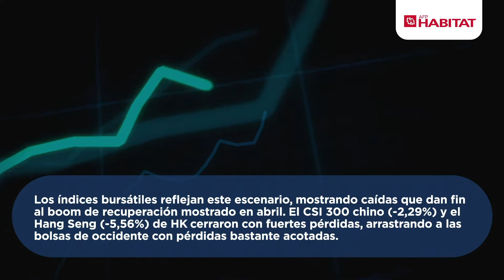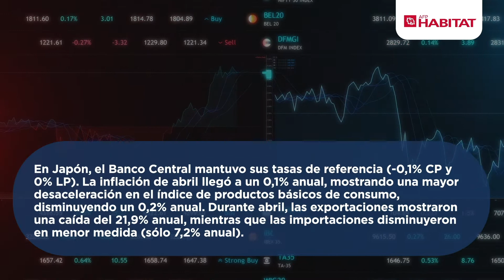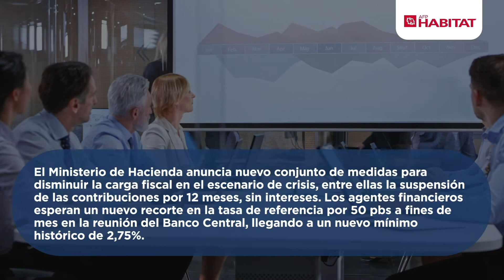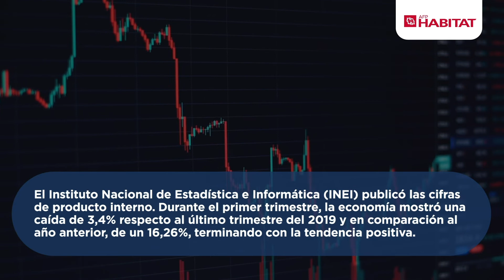Breve informe de la evolución de los mercados (20-22 de mayo)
Como todas las semanas, te entregamos una mirada de los principales mercados del mundo y las medidas que están adoptando los diferentes gobiernos para hacerle frente a la pandemia por COVID-19. Revisa nuestro Breve Informe de la Evolución de los Mercados del 20 al 22 de mayo.